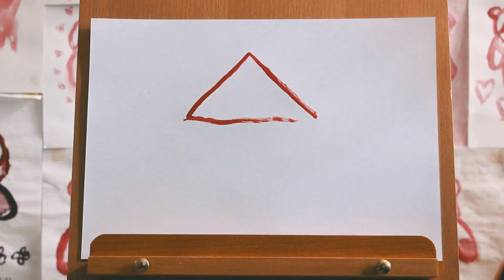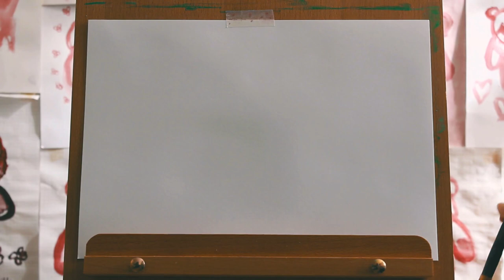Painting with the Rainbow 🌈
I did make a beautiful rainbow palette here, but functionally I'm just painting normally. I tricked you. Maybe I should do a video where I actually make one painting for each colour of the rainbow though? Maybe :o)
Anyway, here's me painting a few things - firstly, a potential logo for this channel. I liked the idea of a house with a rainbow path coming from it. But to be honest, I'm too attached the the current cat icon, so for now I think I'll keep that. Let me know your opinions and thoughts on this. Only you can save this cat.

My favourite painting is the third one though. What's she thinking?

(^ . _ . ^)ﾉ ☆彡

0:00 -  Tchaikovsky's Nutcracker Suite - Act II, No.10. Grandfather Dance, via The European Archive.
3:06 - Bach's Goldberg Variations, BWV 988 - 21 - Variatio 20 a 2 Clav., performed by Kimiko Ishizaka.
5:11 - Beethoven's Piano Sonata no. 8 in C minor 'Pathetique', Op. 13 - II. Adagio cantabile, performed by Paul Pitman.
10:11 - Chopin's Preludes, Op. 28 - No. 10 'The Night Moth', performed by Jeannette Fang (this one is my fave).